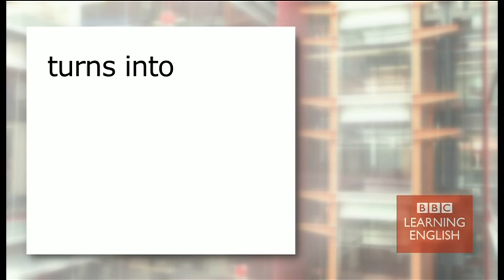BBC Learning English: Video Words in the News: Sushi art (16 July 2014)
Watch our weekly news video. This week's video is: Sushi art: Japanese artist transforms rice and seaweed into masterpieces. Take a closer look with Video Words in the News.